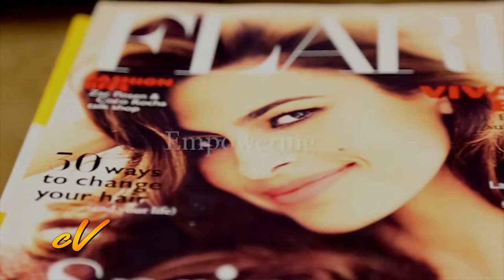Legacy Awards 2022-Stacey McKenzie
Stacey McKenzie tells us about her fantastic workshop to empower young women entering the entertainment industry.